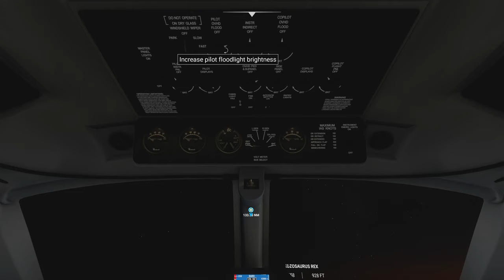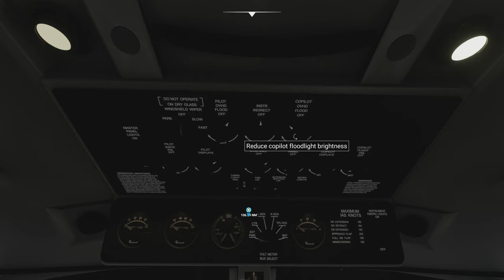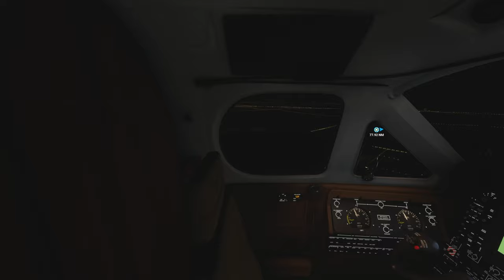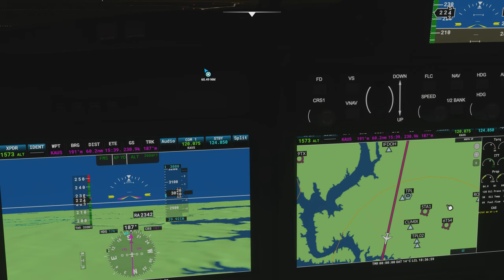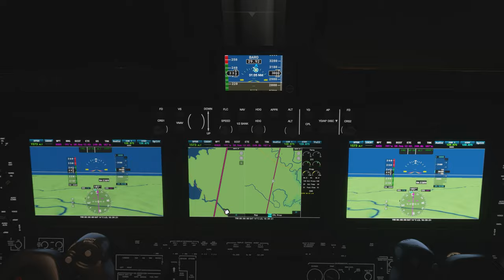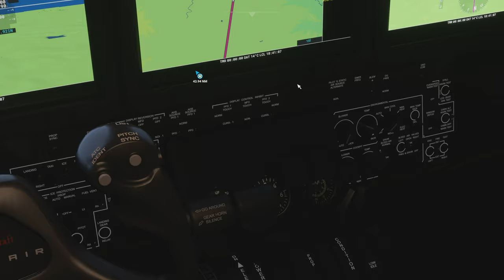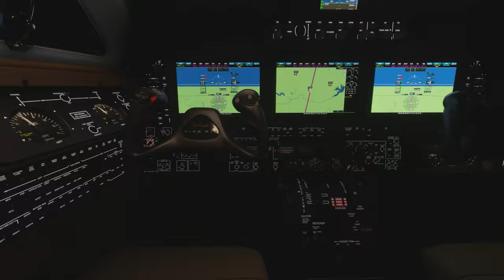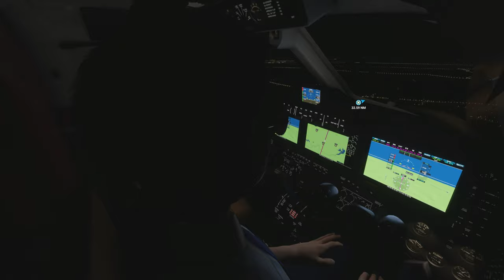Microsoft Flight Simulator Dallas Forth Worth-Austin Nighttime Beechcraft 350i King Air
Flight from Dallas Forth Worth Texas to Austin Texas at night. Flying a Beechcraft 350i King Air twin prop plane. 4K 60FPS.